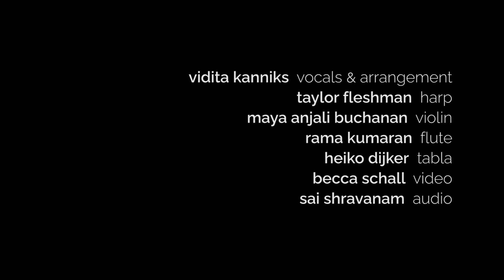Sandhya Raga (Ravi Shankar) - arr. Vidita Kanniks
Vocal Cover of Ravi Shankar's instrumental piece in Raga Yaman, 'Sandhya Raga' from the recording 'Inside the Kremlin'  (1989)

Transcribed & Arranged by Vidita Kanniks for Voice and Chamber Ensemble:

Vidita Kanniks, Vocals
Taylor Ann Fleshman, Harp
Ramakrishnan Kumaran, Flute
Maya Anjali Buchanan, Violin
Heiko Dijker, Tabla

Video Editing: Becca Schall
Audio Mastering: Sai Shravanam,
Resound India Chennai